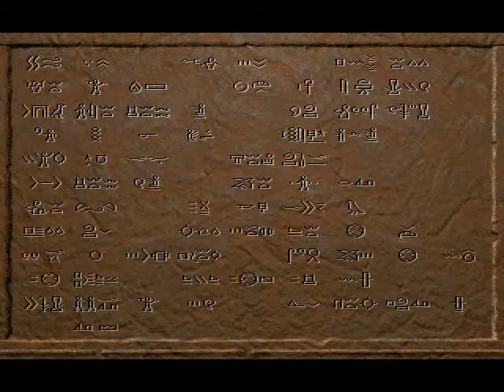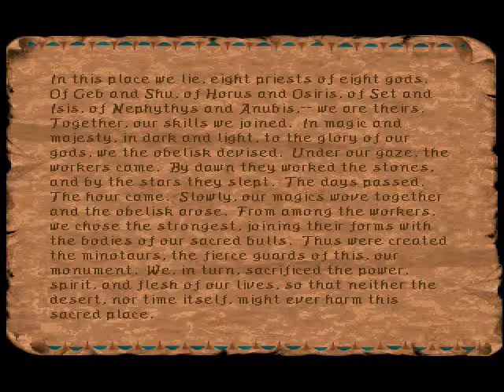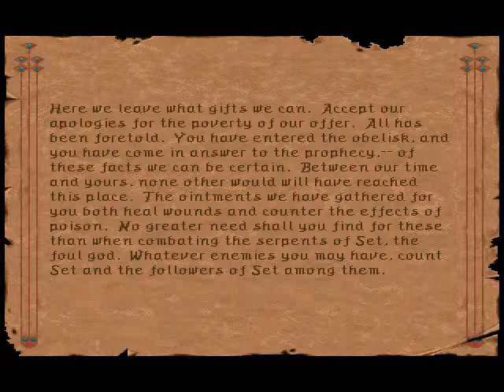The Music of Ravenloft: Stone Prophet - The Obelisk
I'm a bit dissatisfied with the video portion as I repeated a my battle with the minotaurs and I find that I left the conversation with the Guardian to be a bit too long.  This area is a bit tedious and I didn't have as many clips as I though I had.  I'll see if I can make it up in the next area.

Stone Prophet is the sequel to Strahd's Possession, an Eye of the Beholder style game based on the mechanics of Dungeons and Dragons.  Jamie McMenamy's compositions for this game are quite outstanding and since no one else has uploaded them, I'm going to fix that immediately.